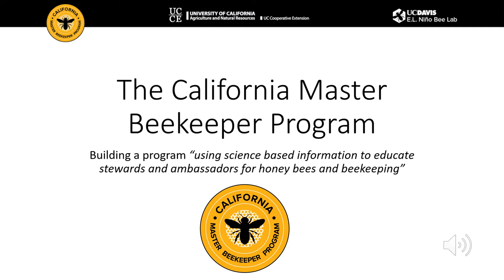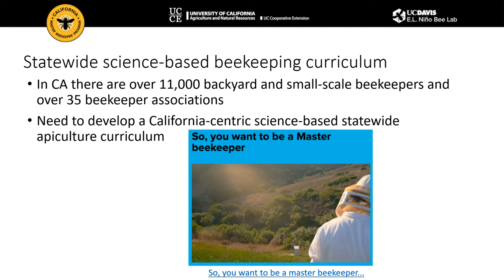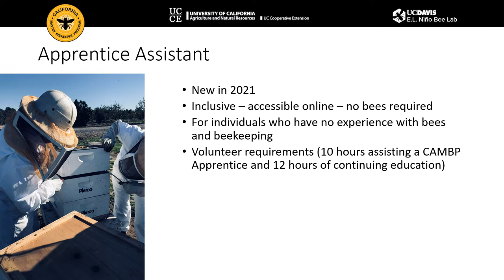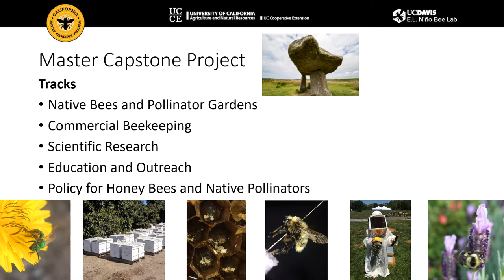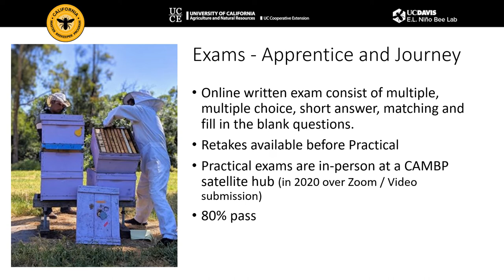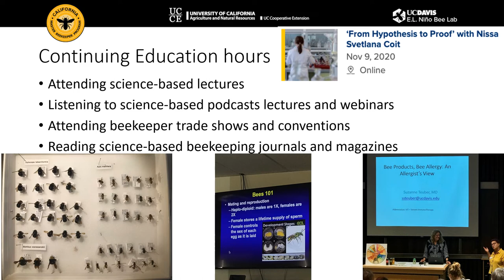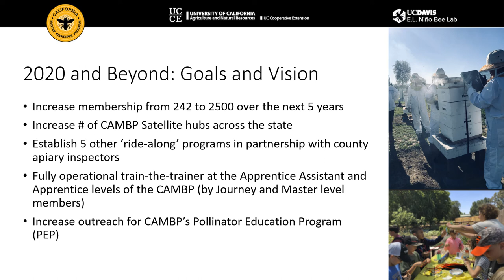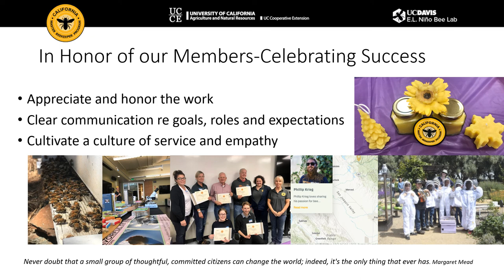What is the California Master Beekeeper Program?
Watch this video for an overview of the California Master Beekeeper Program.
The California Master Beekeeping Program is a continuous train-the-trainer effort. The CAMBP’s vision is to train 2500 Apprentice beekeepers over the next 5 years so they can effectively communicate the importance of honey bees and other pollinators within their communities, serve as mentors for other beekeepers, and become the informational conduit between the beekeeping communities throughout the state and UCCE staff.